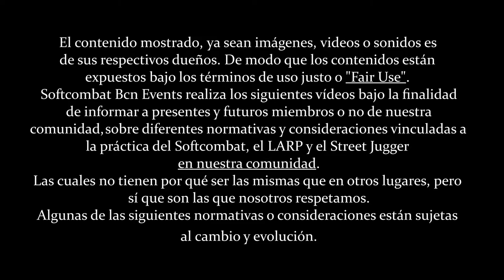Espada Bastarda (125cm) de Hada del "El Vosque" (3/3) | Softcombat craft #23 ⚔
Nuevo video!

Una vez os explicamos sobre las varillas y los núcleos que recomendamos o no recomendamos usar en cada ocasión, vamos a traeros un video de 3 partes de cómo un compañero se ha fabricado su espada flecha, pieza que tiene inspiración en la obra del "El Vosque", de Laurielle y Moran . La hemos llamado Craft de: "la Espada Bastarda / Mano y Media (125cm) con núcleo de caña y espuma densa" o "Espada de Hada del El Vosque"

Durante la producción de esta pieza os daremos también un seguido de interesantes consejos que os pueden ayudar en futuras fabricaciones, cómo:
-cómo hacer el acabado del foam antes de encintar.
-cómo hacer añadidos estéticos al foam com goma eva.
-cómo pintar.

No os perdáis la segunda parte, para ver cómo termina esta producción.

Para hacerlo necesitaremos:
- Esterilla esponjosa (de varias densidades de poder ser)
- Cola.
-Goma eva de diferentes densidades.
-Tijeras.
-Pintura de diferentes colores.
- Cuter y Tijeras.
- Cinta Americana y Cinta Aislante.

Dentro video!

INDICE
[0:00] Introducción
[1:20] Consejos: Encintar la varilla al núcleo de espuma.
[3:12] Encolar núcleo de espuma densa a entorno
[6:00] Añadir espuma para complementar diseño
[7:20] FIN, Like and Sub!